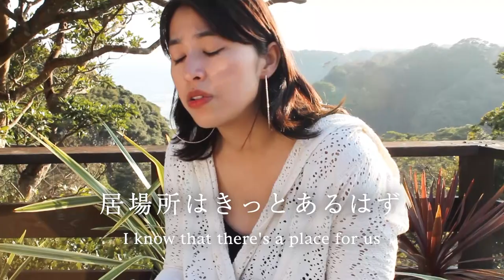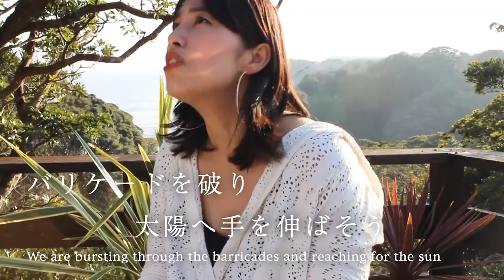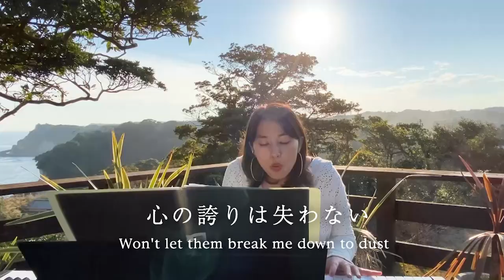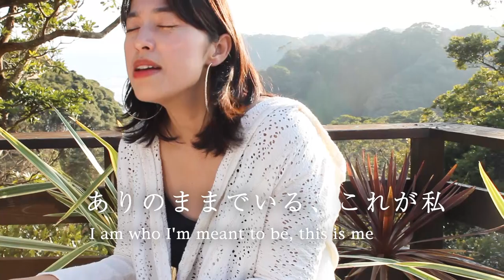Songs＊This is me / The Greatest Showman cover♪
リクエスト第２弾！
youtubeを始めてから多くリクエストいただいていた
The Greatest ShowmanのThis is meをカバーしました！

感想のコメントも毎回嬉しく拝見しています。

歌ってほしい歌（曲名と歌手名）、やってほしい企画など
是非こちらに投稿お願いします！

Directed by MAO&Co.